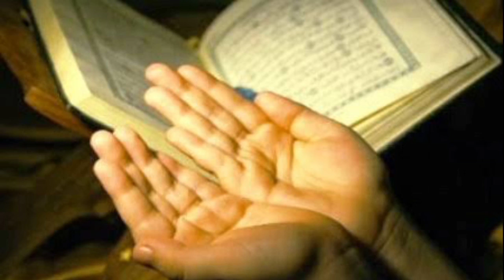imam ali a.s ki wiladat ka mukamal waqia|hazrat ali a.s ki wiladat 13 rajab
Malood e kabba
Hazrat ali a.s 13 rajab

Words can change the world.Urdu ilm is a World Best & Biggest Educational Studio.

We are constantly working hard on making the (Urdu ilm) better and more entertaining for you. We need your constant support to get going.
Voice:- Adeel abbas
Editor :- Adeel abbas
Back music:- emotional famous background music

Note: All copyright are reserved by (Urdu ilm), So don,t re-upload.If anyone try to use our content when they will face strike.

______Thanks for watching (Urdu ilm) _____